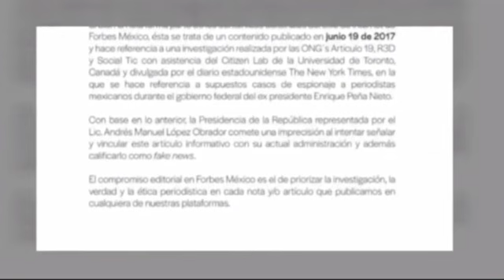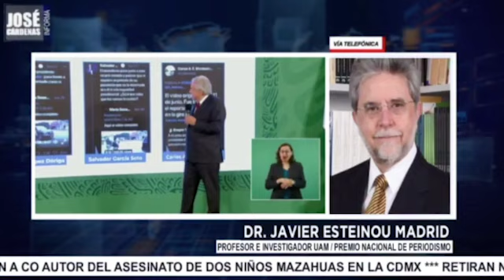Dr Javier Esteinu, Prof e investigador UAM, Premio Nacional de Periodismo con José Cárdenas Informa